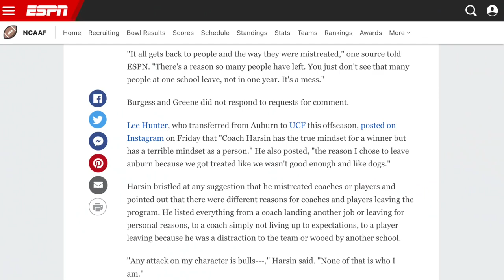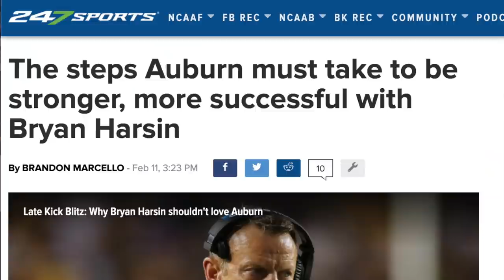Why the news at Auburn is always so dramatic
Bryan Harsin is remaining as Auburn's coach after an investigation by the university into his program. This isn't the first time Auburn has suffered self-inflicted wounds and it won't be the last. Why is Auburn always wrapped up in drama? I covered the Tigers for seven years and explain why.

Column: What Auburn, Bryan Harsin must do to make this work